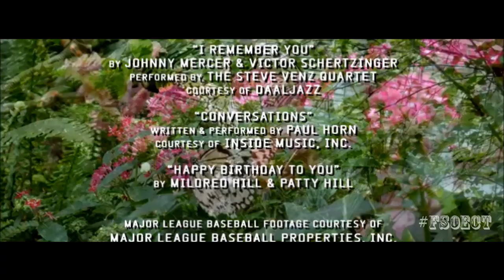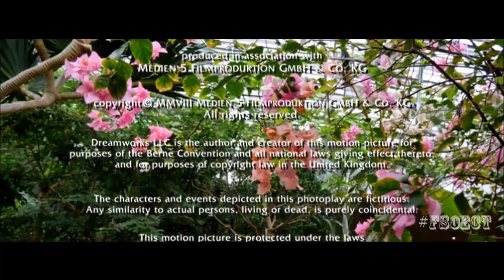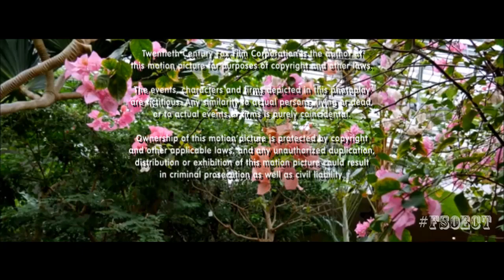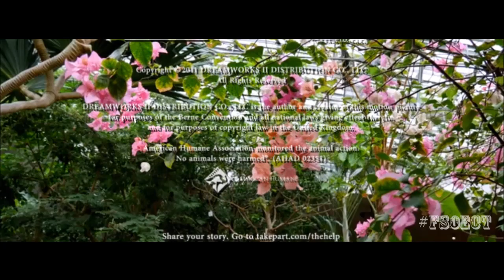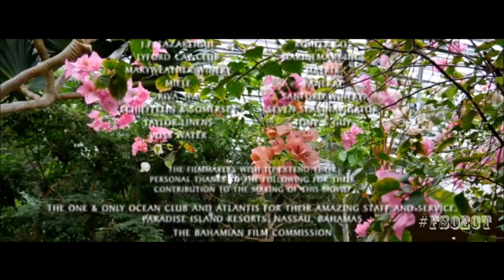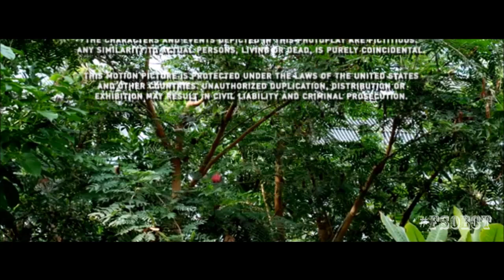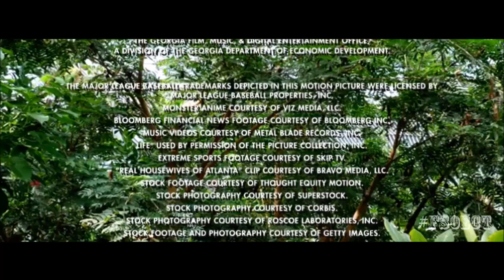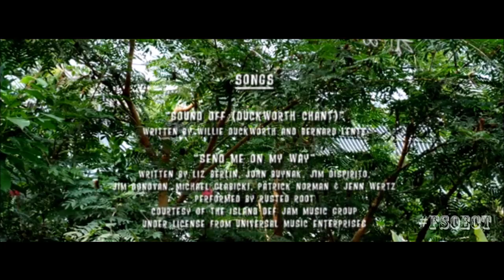Final Seconds of End Credits Transitioning Over Beautiful Gardens - Series 9 Set 8 - The Last Set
The end of a playlist... in relaxation, relief, and bloom. During production, I figured that the sources in normal speed would go over 15 minutes. So, I used my head, and sped them up by .5 to stay in the zone. More new guys will come tomorrow.